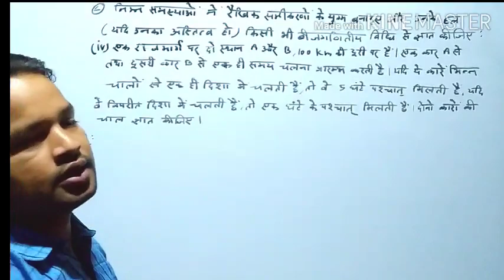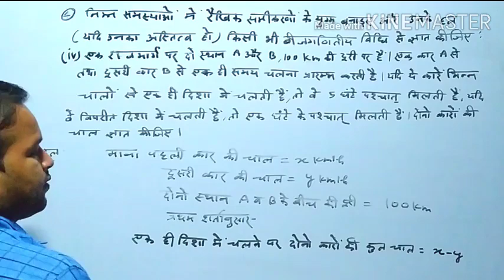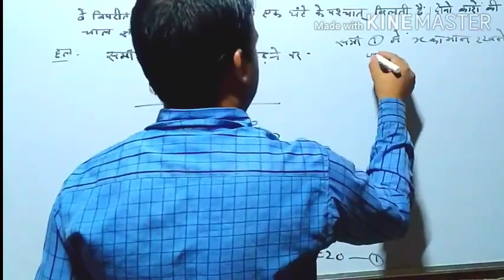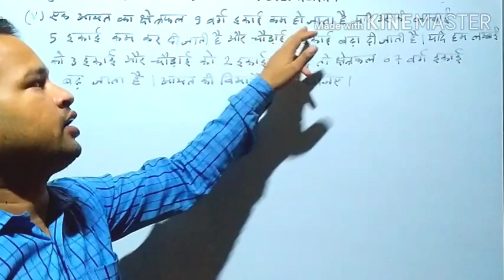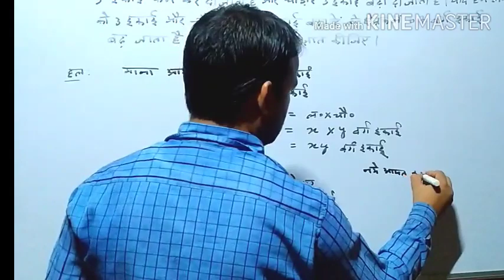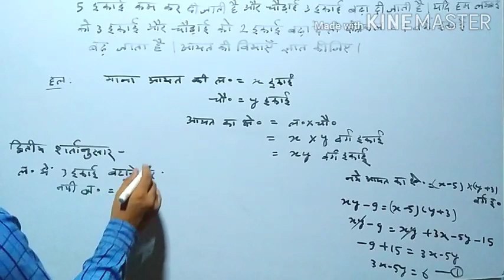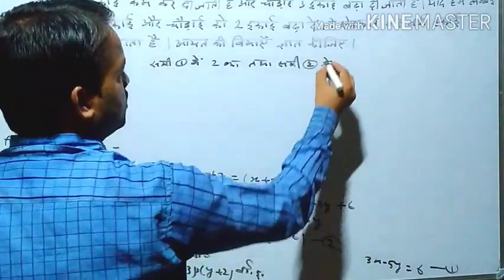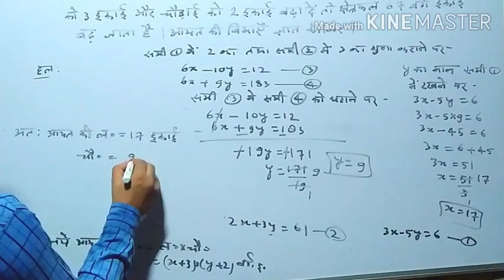गणित कक्षा 10 Exercise 3.5(4no.iv&v)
प्यारे छात्रों,मेरे चैंनल में गणित,विज्ञान,अंग्रेजी आदि विषय पढ़ाए जाते हैं।मैं प्रतिदिन अध्ययन सामग्री आप लोगो को प्रदान करता हूँ और आप लोगों को समझाने का भरकस प्रयास किया है।
            प्रतियोगी परीक्षाओं के लिए भी मेरा चैंनल लाभप्रद है।धीरे धीरे करके मैं कक्षा 9,11 एवं 12 का भी अध्ययन सामग्री डालूंगा।आप लोगों से गुजारिश करता हूँ कि आप लोग मेरे चैंनल में विश्वास बनाए रखिए।